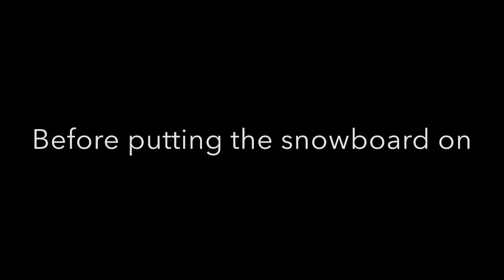Individual Learning Environment - Snowboard Lesson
As part of a school project, I decided to go and learn how to snowboard.

Please excuse the sound quality, it's difficult to hear the instructor.

Songs: Parov Stelar - All Night
           Marcelo D2 - Desabafo